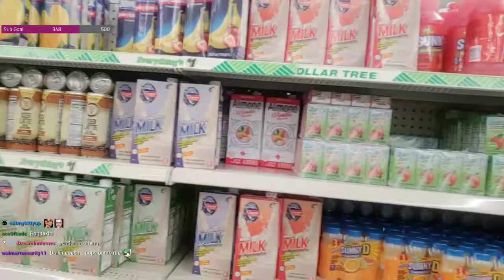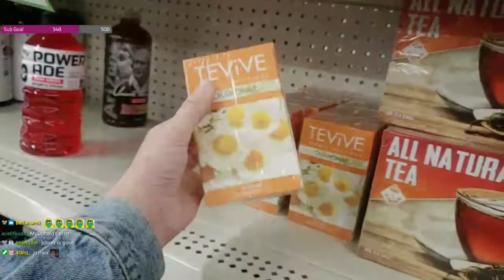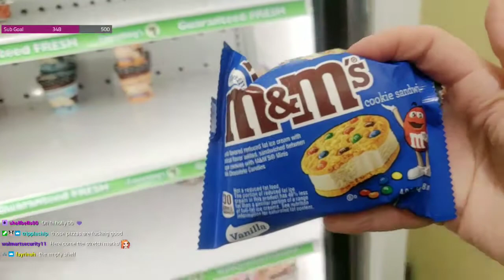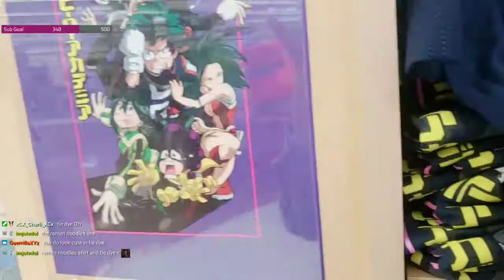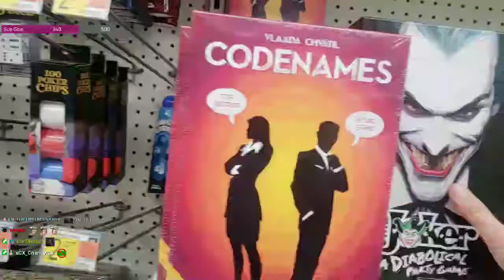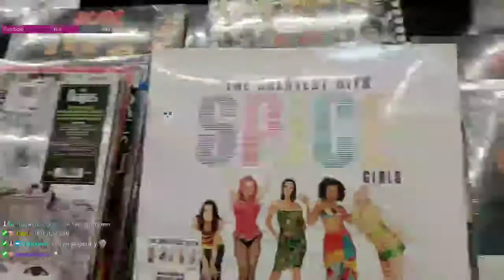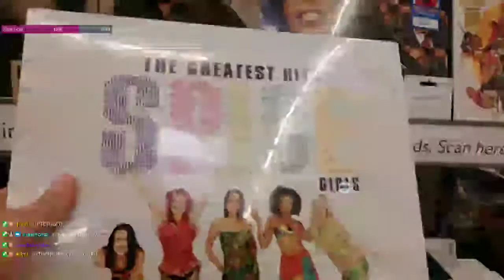4/20/21 - P1 420 Special